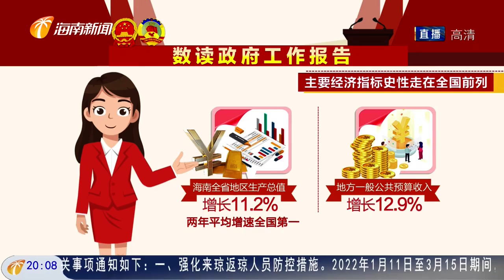数读政府工作报告：2021亮眼成绩单 2022 01 21